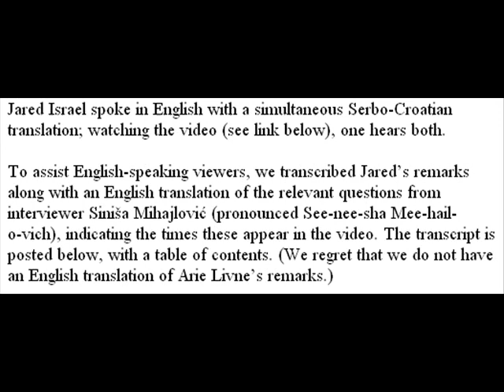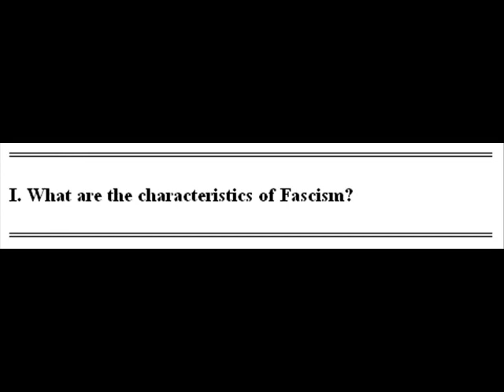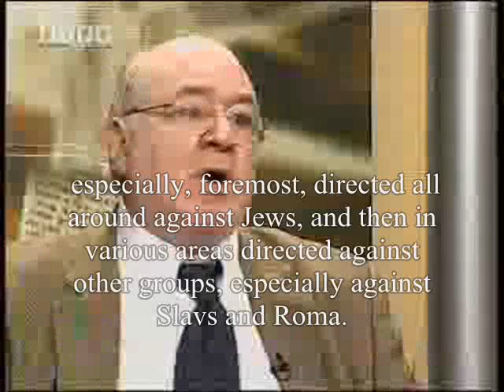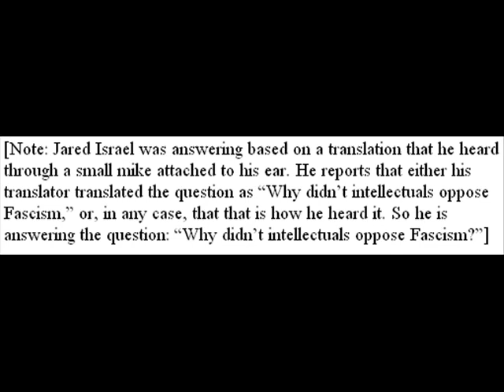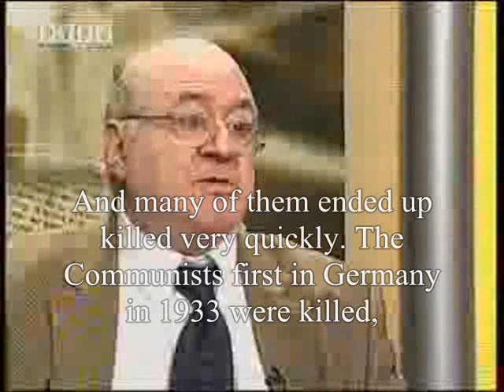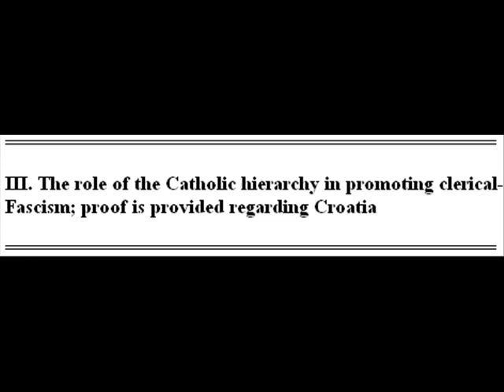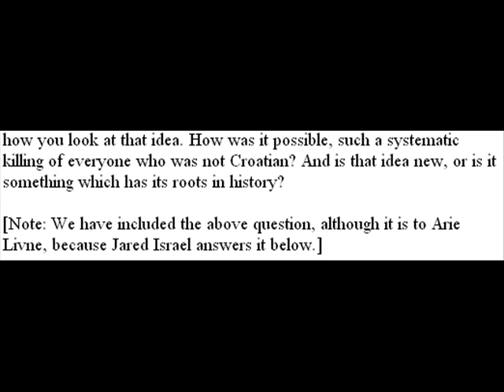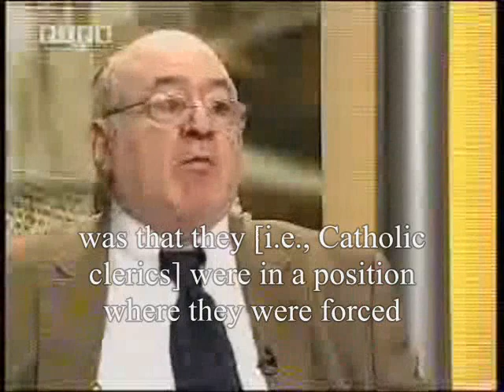1/4: The Vatican's Promotion of Fascism in the Middle East and Balkans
TENC editor Jared Israel interviewed on Republic of Srpska TV
 - Dangers of Fascism Today

Did the Vatican do too little to hurt the Nazis? Or too much to help them?

"Oppose Fascist Rock Star's US Tour with the Truth - Part 1"